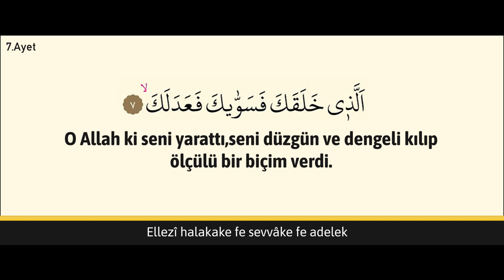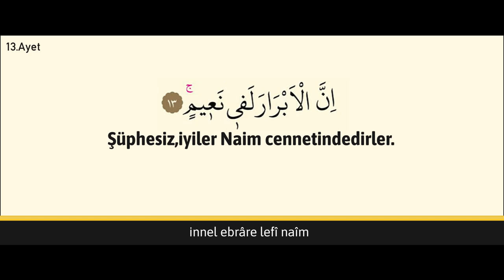İnfitar Sûresi “Yarılma Sûresi” "Kuran'ı Kerim'in 82. Sûresi 19 Ayet"(Türkçe Anlamı ve Latincesi)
Mekke döneminde Nâziât sûresinden sonra nâzil olmuştur, on dokuz âyettir. Fâsılaları ت، ك، م، ن، هـ harfleridir. Adını ilk âyette geçen “yarılmak” anlamındaki infitâr kelimesinden alır. Sûrenin nazmı ve âyetleri arasındaki insicam bir defada nâzil olduğu izlenimini vermektedir.

Sûrenin ilk bölümünde (âyet 1-5) yer ve gökle ilgili bazı kıyamet olayları tasvir edilerek göğün yarılacağı, yıldızların etrafa saçılacağı, aradaki engeller kaldırılarak deniz sularının birbirine karıştırılacağı ve kabirdekilerin dışarıya çıkarılacağı belirtilir. İkinci bölüm (âyet 6-8) kınama üslûbunun ağır bastığı soru ifadesiyle başlamaktadır: “Ey insan! Seni kerem sahibi rabbine karşı aldatan nedir?” Hz. Peygamber’in, Übey b. Halef veya Velîd b. Mugīre hakkında nâzil olduğu belirtilen bu âyeti okuduktan sonra, “Onu cehaleti aldattı” dediği nakledilir (Kurtubî, XIX, 245). Sorunun ardından, gerektiği şekilde şükretmeyen insana kendisini en güzel şekilde yaratan rabbine karşı sorumlulukları hatırlatılır. Sûrenin daha sonraki bölümünde (âyet 9-16) inançsızların yalanlamalarına dikkat çekilir. Âhiret sorumluluğu üzerinde durularak yazıcı meleklerin (Kirâmen Kâtibîn) kişinin yaptıklarının hepsini kaydettiği ve iyilerin cennete, kötülerin cehenneme gidecekleri ifade edilir. Daha sonra hesap gününün büyüklüğü tasvir edilir, Hz. Peygamber’e yöneltilen soru cümleleriyle âhiret gününün dehşeti tekrar vurgulanır ve herkesin bütün gücünden soyutlandığı o günde yalnızca Allah’ın emrinin geçerli olduğu belirtilir (âyet 17-19).

İnfitâr sûresi, Resûl-i Ekrem’in cemaatle kılınan namazlarda okunmasını tavsiye ettiği sûreler arasında yer almış, Nesâî’nin zikrettiği bir hadise göre (“İftitâḥ”, 70) Muâz b. Cebel’in bir gün kıldırdığı yatsı namazını çok uzatması üzerine Resûlullah, “Fitne çıkarmayı mı arzu ediyorsun ey Muâz? Sebbihi’sme rabbike’l-a‘lâ, ve’d-duhâ, ize’s-semâün fetarat sûreleri neyine yetmiyor?” demiştir. Hz. Peygamber’in, İnfitâr sûresinde tasvir edilen kıyamet sahnelerinin dehşetine işaret ederek, “Kıyamet gününü kendi gözleriyle görmek isteyen kimse Tekvîr, İnfitâr ve İnşikāk sûrelerini okusun” (Tirmizî, “Tefsîr”, 81); “Beni Hûd, Vâkıa, Kıyâme, Mürselât, ize’ş-şemsü küvvirat (Tekvîr), ize’s-semâün şekkat (İnşikāk) ve ize’s-semâün fetarat (İnfitâr) sûreleri ihtiyarlattı” buyurduğu rivayet edilmiştir (Abdürrezzâk es-San‘ânî, III, 368).

İnfitâr sûresinin fazileti hakkında rivayet edilen (meselâ bk. Zemahşerî, IV, 229), “Kim İnfitâr sûresini okursa Allah onun için gökten inen her yağmur damlası ve her kabir sayısınca bir iyilik yazar” anlamındaki hadisin uydurma olduğu kabul edilmiştir (Muhammed b. Muhammed et-Trablusî, I, 1036).

Bu Videolarımı Kardeşlerimin Allah'ın Sure ve Ayetlerini Dinlemesi, Öğrenmesi ve Sevmesi amacı ile hazırlıyorum. Video' da Emeği geçenlerden Allah Razı Olsun. Umarım Sizde bana bir Allah Razı Olsun'u esirgemezsiniz.